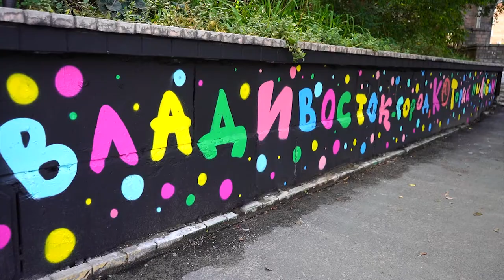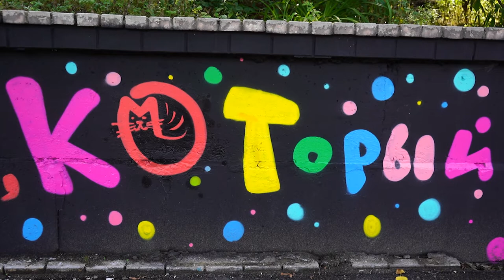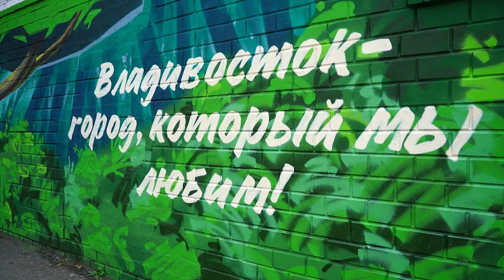Граффити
Во Владивостоке завершился фестиваль граффити. Команда уличных художников Advance Team за несколько недель привела в порядок и раскрасила шесть подпорных стен в разных районах города. Все они объединены общей темой: Владивосток – город, который мы любим.